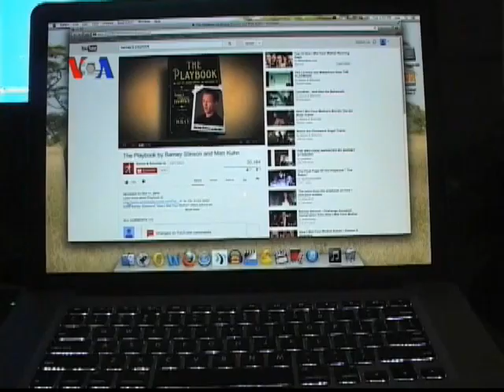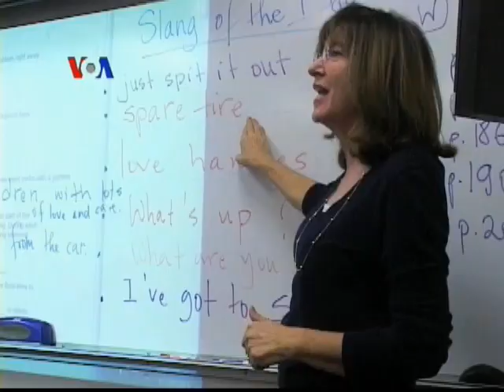Mahasiswa Asing Belajar Bahasa 'Slang' Amerika - Laporan VOA 2 Desember 2013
Sejumlah mahasiswa asing di AS belajar bahasa Inggris-Amerika 'slang' atau sehari-hari melalui diskusi di kelas dan praktek langsung di lapangan.  Para mahasiswa senang karena pengetahuan bahasa 'slang' mempermudah pergaulan, tapi para pengajar menghadapi tantangan tersendiri karena banyak istilah berkembang sangat dinamis dan cepat berubah.